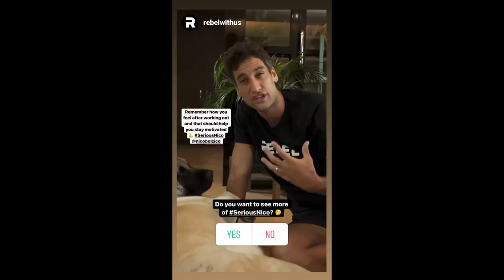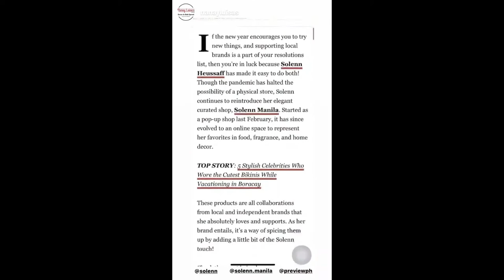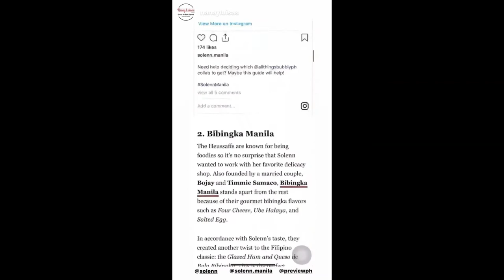SOLENN AND NICO BOLZICO BABY TILI MASIPAG NA BATA